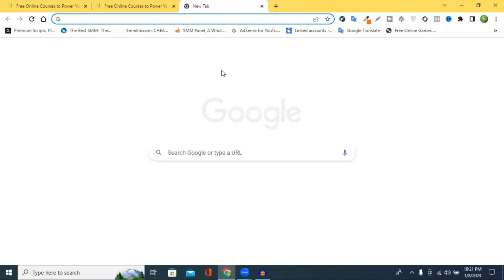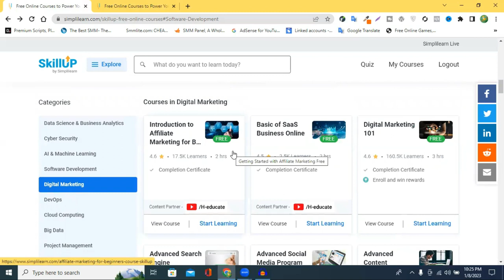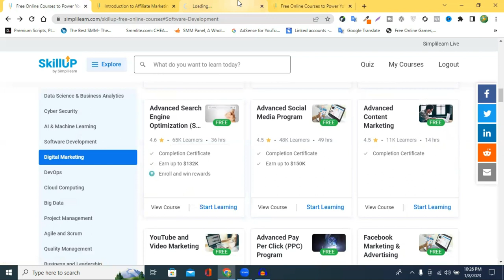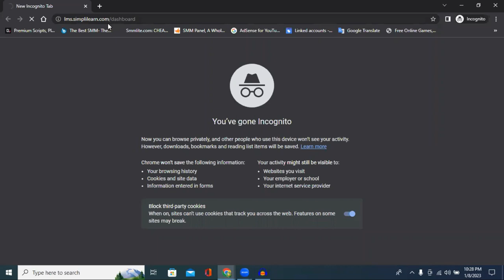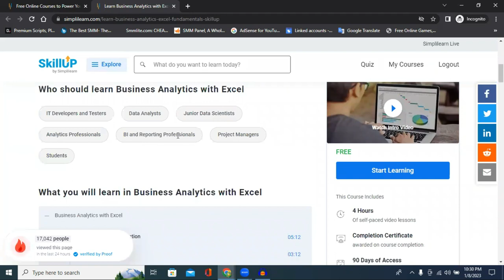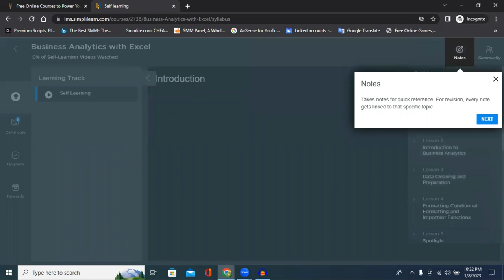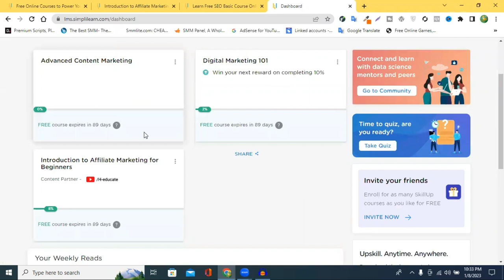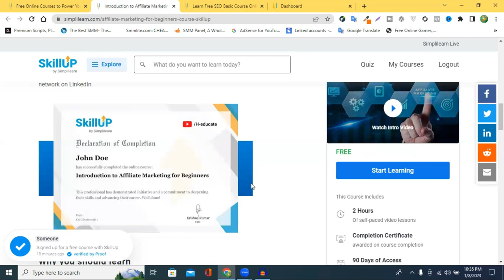সম্পূর্ণ ফ্রিতে ফ্রিল্যান্সিং কোর্স করুন || Free Online Freelancing Course Bangla 2023